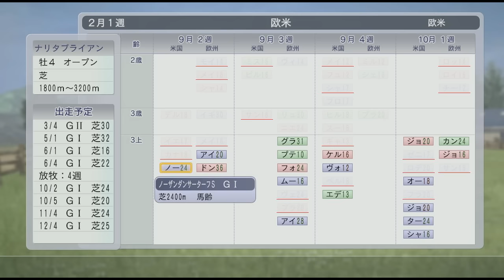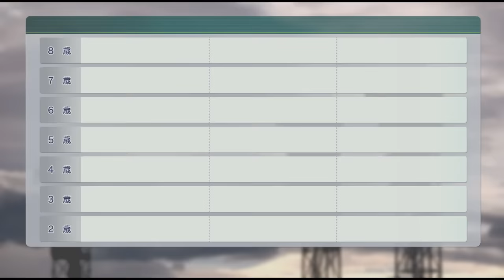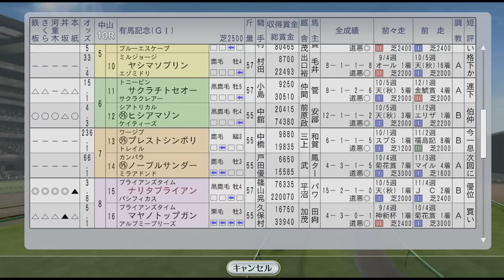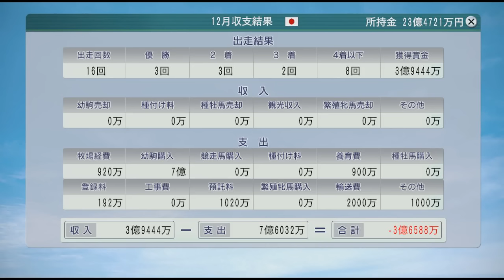[ PC版 ウイニングポスト8 2016 実況 #14 ] 1995年 史上最強馬ナリタブライアンが凱旋門賞へ挑む！ 有馬記念ではマヤノトップガンと大激突！